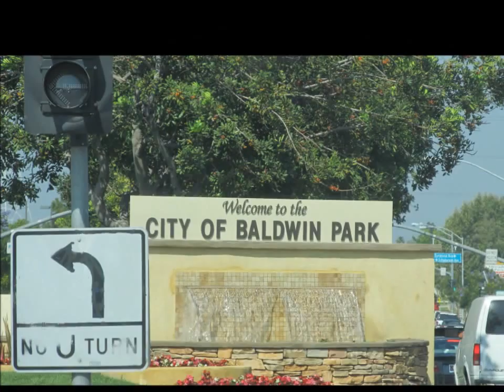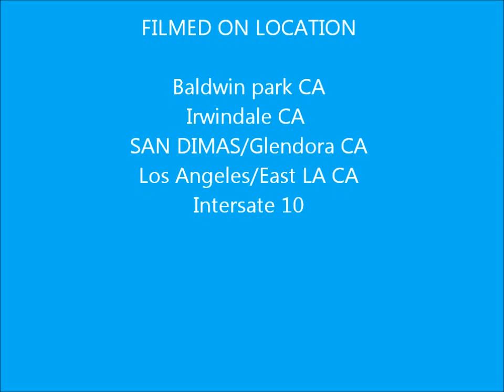Train action on 6/22/12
Here is some action I caught while visiting my Aunt,Uncle,and my Grandparents.

I caught some Metros,Metrolinks,The BNSF Pasadena Local,And even Amtrak Sunset Limited #2.

TheSd90mac-Railfanner
The Metrolink883Fan